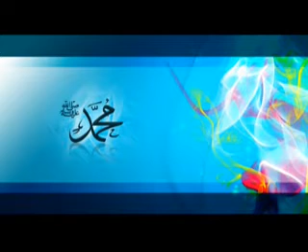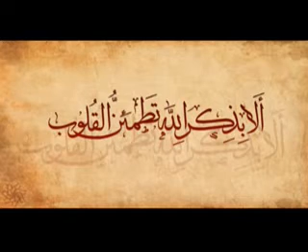LIFE OF IBRAHIM (A:); OUR LEARNING || Mawlana Hasan Jamil || 11/08/17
ইব্রাহিম (আ:) এর জীবন; আমাদের শিক্ষা